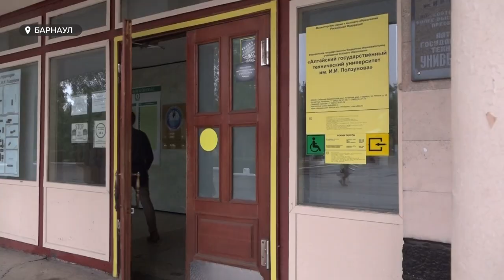Студент АлтГТУ разработал блок питания для приборов учета воды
Передавать данные со счетчиков воды можно автоматически, то есть без непосредственного участия людей. Но пока такая возможность есть у одного человека – молодого ученого алтайского технического университета. Он разработал специальный прибор, который способен облегчить жизнь потребителей коммунальных услуг: единожды установив техническое устройство, можно забыть о ежемесячной подаче показаний.